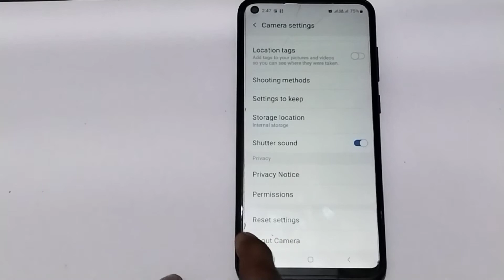How to solve camera hang problem in samsung galaxy A8s, camera settings